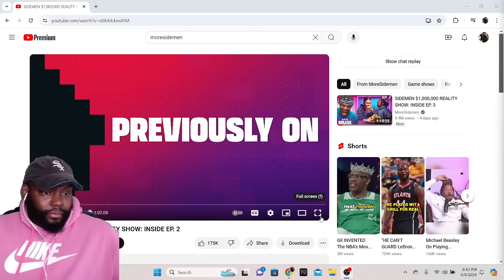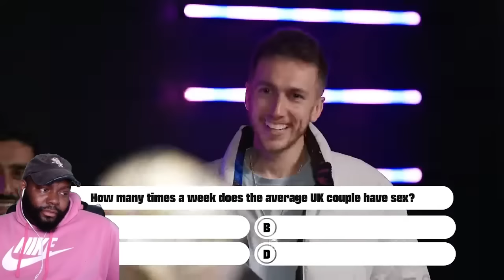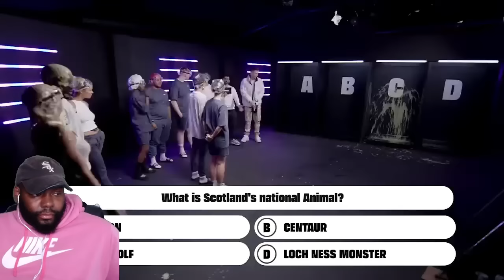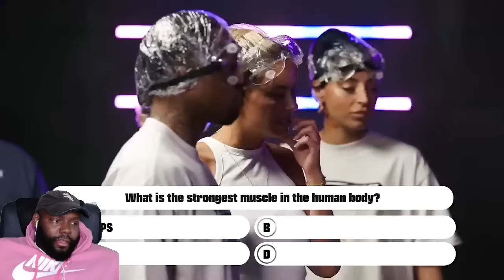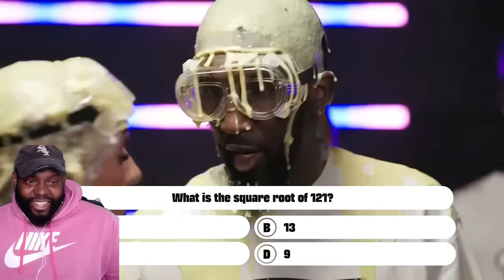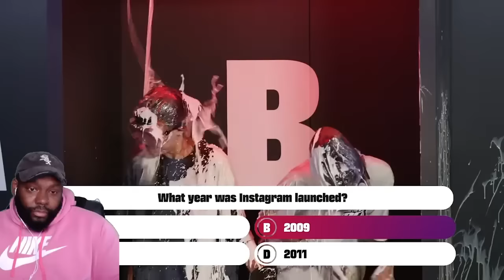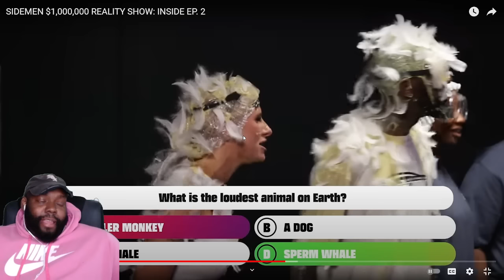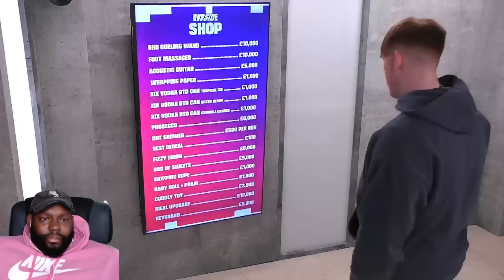CHICAGO DUDES REACTION TO SIDEMEN $1,000,000 REALITY SHOW: INSIDE EP. 2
CHICAGO DUDES REACTION TO SIDEMEN $1000000 REALITY SHOW: INSIDE EP 2